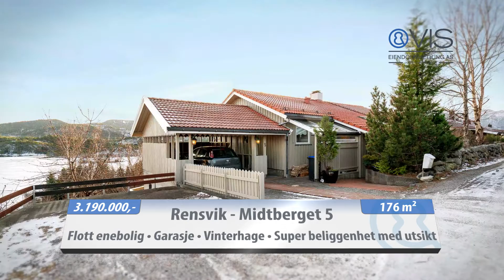RENSVIK - Flott beliggende enebolig med garasje og flott utsikt over Rensvikvannet!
OBS! FELLESVISNING TORSDAG 28.01.16 KL. 17-18! Vil du ha visning eller mer informasjon? Ta kontakt med Espen Bugge Larssen på tlf.